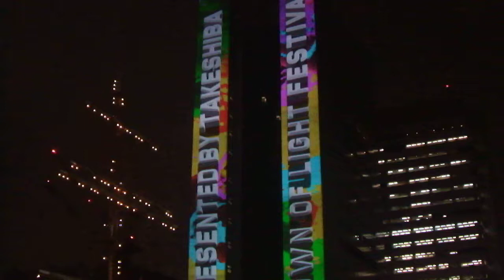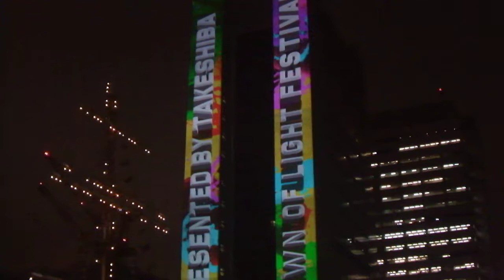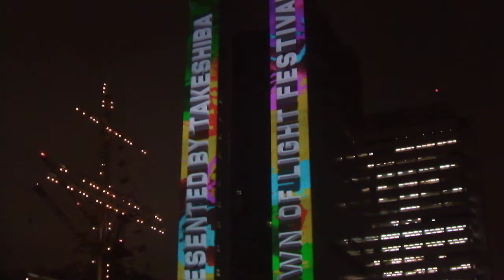DSCF8503竹芝夏ふぇす20180828プロジェクションマッピング and 竹芝Town of Light Festival変化無し